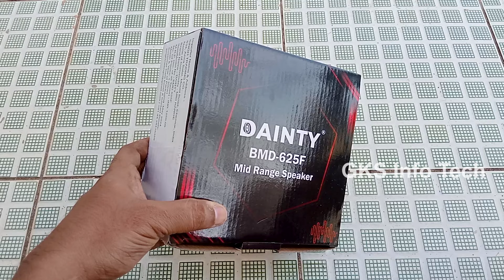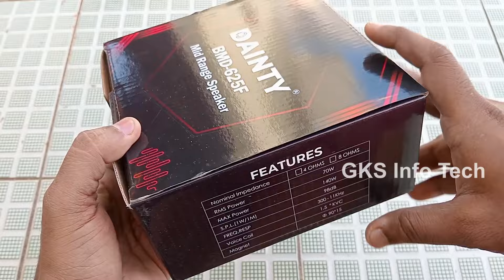NEW DAINTY 6.5" midrange | BMD-625F | Unboxing | Paper Cone Cloth Edge | Tech Spec | GKS Info Tech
this channel to get access to perks